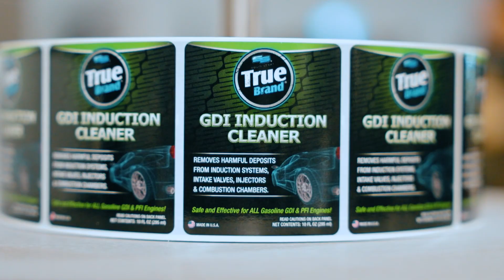Solid Start - December Small Business of the Month winner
Solid Start is a second-generation manufacturer of performance additives and treatments for all types of engines, fuel systems, gear/transmissions, and hydraulic systems. Since 1976, our products have been used in the automotive, phosphate, citrus, railroad, steel, coal, and entertainment industries. Over the years, we have been fortunate enough to partner with and be the supplier of choice for companies such as Disney, Busch Gardens, Firestone, Goodyear, Jiffy Lube, Tires Plus, Tire Kingdom, Southeast Toyota U.S.A., Toyota of Japan, and Mazda of Japan.